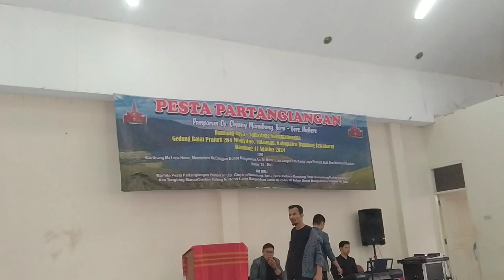PESTA PARTANGIANGAN // BONA TOAON OP.GINJANG MANUBUNG II BANDUNG RAYA-SUMEDANG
Pesta Partangiangan Bona taon Pomparan op ginjang Manubung boru_bere ibebere Bandung raya -sumedang kotadingin07 pestabonataon ginjangmanubung bandung_sumedang @kotadingin07 @BabinsaDesa15